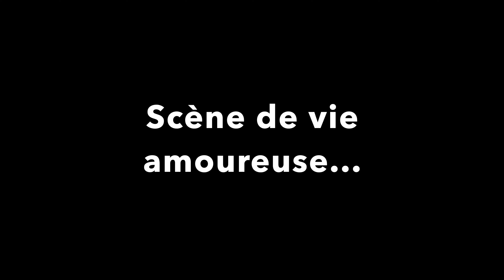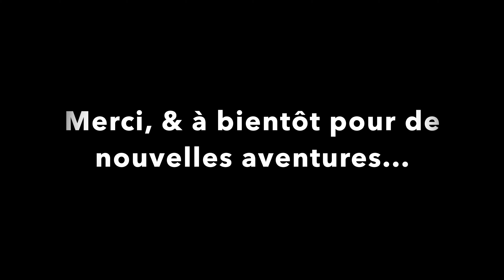Scène de vie amoureuse...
photos & vidéos prises à l'aide d'un iPhone 12